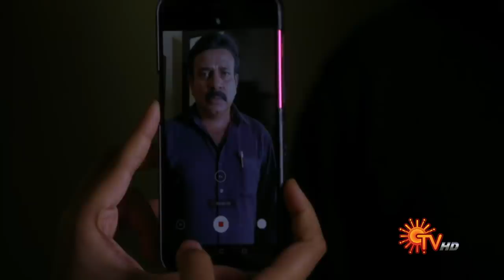Kanmani - Episode 420 | 11th March 2020 | Sun TV Serial | Tamil Serial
Watch the latest episode of popular Tamil Serial Kanmani that airs on Sun TV.

Kanmani is a family drama on Sun TV. Right from his childhood, Kannan is hopelessly in love with Soundarya, his sister Vijayalakshmi’s daughter. Though they get married amidst huge drama, his happiness is short-lived when Soundarya confesses to being in love with her collegemate, Akash. Will Kannan sacrifice his love for Soundarya’s love..